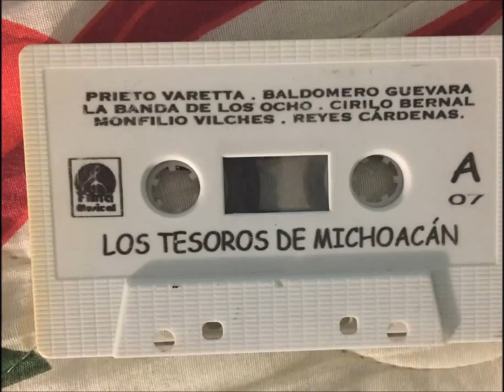Los tesoros de Michoacan Reyes cardenas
Contrataciones y sugerencias con SAUL GARCIA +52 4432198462